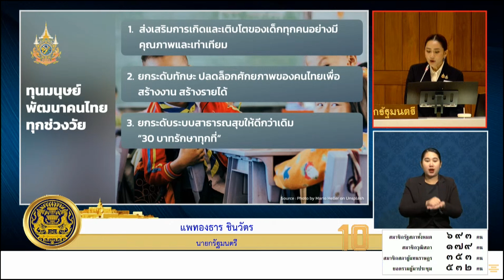รัฐบาลยกระดับระบบสาธารณสุข 30 บาทรักษาทุกที่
นางสาวแพทองธาร ชินวัตร นายกรัฐมนตรี แถลงนโยบายของคณะรัฐมนตรีต่อรัฐสภา
12 กันยายน 2567